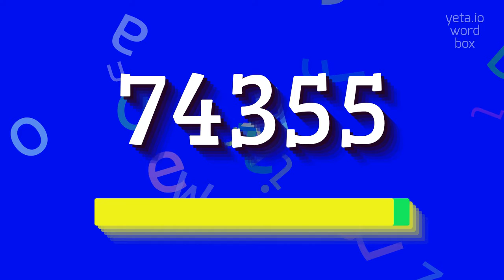How to say "74355"! (High Quality Voices)